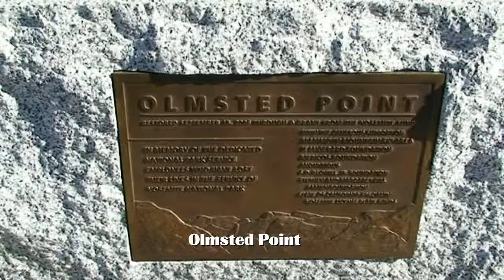USA Ouest Américain lacs de la Sierra-Nevada Parc National de Yosemite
,Le parc national englobe quelque 3000 km2 et comprend une des plus belles vallées alpines du monde. La vallée Yosemite a une longueur de 13 km  et une largeur d'à peine 1600 m Des parois abruptes en granite d'une hauteur de 1000 m  se dressent de part et d'autre de la vallée.                                                                                                     (Please rate this video),                                                                                                 National Park encompasses approximately 3000 km2 and includes one of the finest alpine valleys of the world. Yosemite Valley has a length of 13 km and a width of only 1600 m The steep walls of granite with a height of 1000 m stand of both sides of the valley.